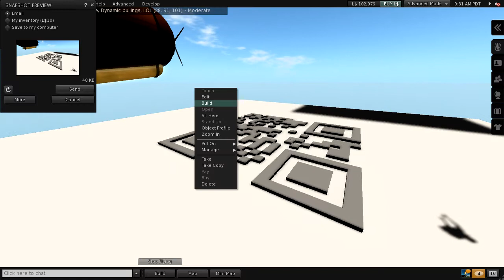Playing with 3D QR codes in Second Life